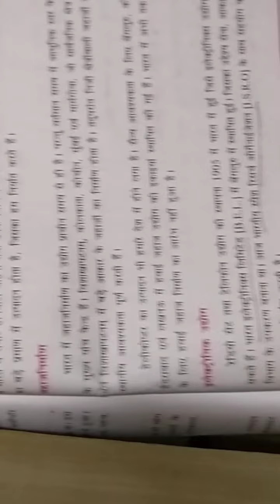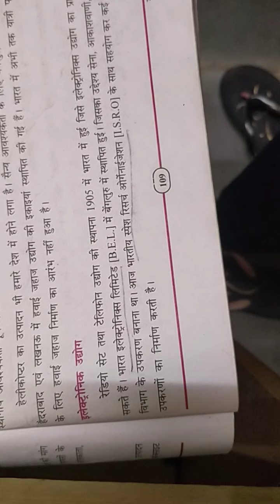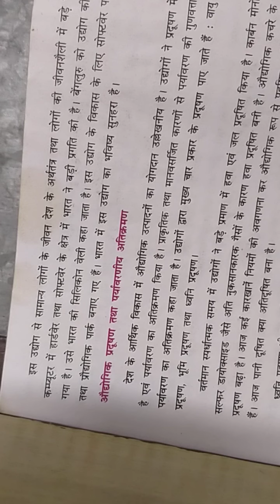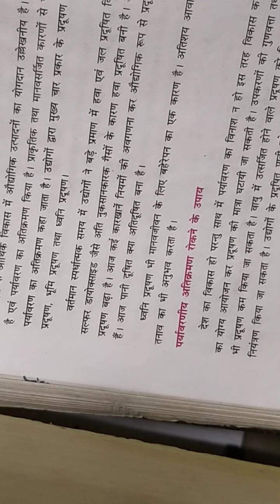Class :10 Sub : S.s